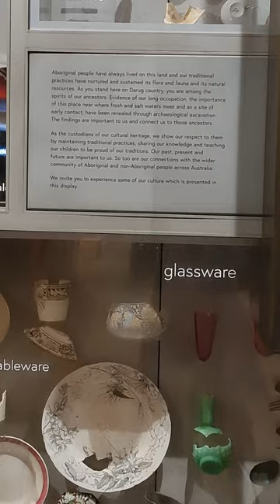Australian Aboriginal artefacts at Parramatta Square, NSW, Australia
Australian Aboriginal artefacts include a variety of cultural artefacts used by Aboriginal Australians. Most Aboriginal artefacts were multi-purpose and could be used for a variety of different occupations. Spears, clubs, boomerangs and shields were used generally as weapons for hunting and in warfare. Watercraft technology artefacts in the form of dugout and bark canoes were used for transport and for fishing. Stone artefacts include cutting tools and grinding stones to hunt and make food. Coolamons and carriers such as dillybags, allowed Aboriginal peoples to carry water, food and cradle babies. Message sticks were used for communication, and ornamental artefacts for decorative and ceremonial purposes. Aboriginal children’s toys were used to both entertain and educate. Aboriginal peoples used several different types of weapons including shields (also known as hielaman), spears, spear-throwers, boomerangs and clubs. Peoples from different regions used different weapons. Some peoples, for example, would fight with boomerangs and shields, whereas in another region they would fight with clubs. Weapons could be used both for hunting game and in warfare.
Aboriginal peoples used spears for a variety of purposes including hunting, fishing, gathering fruit, fighting, retribution, punishment, in ceremony, as commodities for trade, and as symbolic markers of masculinity.Spears were historically used by skilful hand-throwing, but with changes in Aboriginal spear technologies during the mid-Holocene, they could be thrown further and with more accuracy with the aid of spear-thrower projectiles. Spears could be made from a variety of materials including softwoods, bamboo (Bambusa arnhemica), cane and reed. Projectile points could also be made from many different materials including flaked stone, shell, wood, kangaroo or wallaby bone, lobster claws, stingray spines, fish teeth, and more recently iron, glass and ceramics. These spear points could be bound to the spear using mastics, glues, gum, string, plant fibre and sinews.
An Aboriginal club, otherwise known as a waddy or nulla-nulla, could be used for a variety of purposes such as for hunting, fishing, digging, for grooving tools, warfare and in ceremonies.A fighting club, called a ‘Lil-lil’, could, with a heavy blow, break a leg, rib or skull. Clubs which could create severe trauma were made from extremely hard woods such as acacias including ironwood and mitji.Many clubs were fire hardened and others had sharpened stone quartz attached to the handle with spinifex resin.
The boomerang is recognised by many as a significant cultural symbol of Australia. The term 'returning boomerang' is used to distinguish between ordinary boomerangs and the small percentage which, when thrown, will return to its thrower.The oldest wooden boomerang artefact known, excavated from the Wyrie Swamp, South Australia in 1973, is estimated to be 9,500 years old.

Boomerangs could be used:
as hunting or fighting weapons for digging;
as cutting knives;for making fire by friction;and
as percussion instruments for making music.
Shields were mainly used by Aboriginal warriors to defend themselves in dispute battles, often for commodities such as territory. A shield which had not lost a battle was thought to be inherently powerful and was a prized possession. Shields were made from wood or bark and usually had carved markings or painted designs. They could used in ceremonies in corroborees.
The Elemong shield is made from bark and is oval in shape. A handle is attached to the back and the shield was often painted with red and white patterns. Arragong and Tawarrang shields were carved of wood often with an outer layer of bark. Tawarrang shields were notably narrow and long and had patterns carved into the sides. This category of shield could also be used as a musical instrument when struck with a club, in addition to its use as a weapon.
Shields originating from the North Queensland rainforest region are highly sought after by collectors due to their lavish decorative painting designs.These shields were made from buttress roots of rainforest fig trees (Ficus sp.) They were painted with red, yellow, white and black using natural materials including ochre, clay, charcoal and human blood.ĥShields from the post-contact period can, in some instances, include the colour blue. A piece of lawyer cane (Calamus australis) would be pushed up the shield owner's nose to cause bleeding.Blood would be put onto the shield, signifying their life being shared with the object. Designs on each shield were original and would represent the owners’ totemic affiliations and their country.This could be done through symbolism, composition and other means of visual representation.On the final day of a young Aboriginal man's initiation ceremony, he is given a blank shield for which he can create his own design.It was believed that the shield harnessed the power and protection of the owners totem and ancestral spirits.